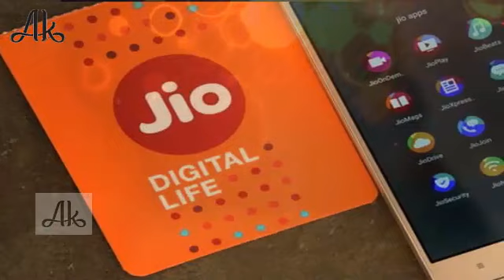ईद पर रिलायंस जियो का अब तक का सबसे सस्ता प्लान लांच.....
Live when all its service market and was launched 4G market telecoms company went to come hard because Reliance Jio had free everything even local and long-distance calls as well.
On the directions of TRAI Reliance Jio Taking return some money to service their customers. This belief also cheaper than telecoms companies. Jion for Geo consumers has launched a far the cheapest plan. This plan you can pick up free Dlwakr joy of all things local and long-distance calls also for free. The price of the Plan is 0 only 49 Rs. Which gives you 600 MB 4G data. Although the plan of validity has went kept just 3 days. As well as local STD calls are free, with roaming are free, as Live app also be given free.

AK News

AK NEWS, outbreaks the conventional news reading and brings to you the real face of every information at one click! Latest news from India and the world, politics and nation, entertainment, sports and science. Witness the panoramic vision of the state on every aspect you can think of!